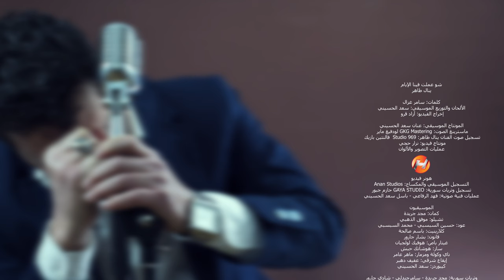حارة القبة - ينال طاهر - شوعملت فينا الأيام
موسيقى وأغاني حارة القبة التأليف والتوزيع الموسيقي:سعد الحسيني
مسلسل حارة القبة
تأليف وسيناريو وحوار :أسامة كوكش
الإشراف العام: هاني العشي
الإخراج: رشا هشام شربتجي
 المونتاج الموسيقي: عنان سعد الحسيني
غناء الشارة والمواويل: الفنان ينال طاهر
كلمات الشارة: سامر غزال
ماسترينغ شارة المقدمة والختام: لودفيغ ماير – ألمانيا GKG Mastering
كلمات المواويل: أسامة السعود
التسجيل الموسيقي والمؤثرات الصوتية والمكساج والماسترينغ: Anan Studios
عمليات فنية صوتية: فهد الرفاعي - باسل سعد الحسيني
تسجيل وتريات سورية:  حازم جبور GAYA STUDIO
تسجيل صوت الفنان ينال طاهر: فالنتين بازيك - ألمانيا Studio 969
الموسيقيون كمان: مجد جريدة
تشيلو: موفق الذهبي
عود: حسين السبسبي - محمد السبسبي
كلارينيت: باسم صالحة
قانون: بشار جارور
غيتار باص: هوفيك لولجيان
ساز: هوشانك حبش
ناي وكولة ومزمار: ماهر عامر
إيقاع شرقي: عفيف دهبر
كيبوردز: سعد الحسيني
وتريات سورية: مجد جريدة - سامرجندلي - شادي جارور - فرات حنانا - براق تناري - أمير قره جولي - المثنى علي - موفق الذهبي - محمد نامق - سامر علان
كورال سورية: عاصم سكر - أماني عرابي - نزيه أسعد - هدية السبيني - طلال أبو حشيش - نور عربي - كفاح سلمان - أحلام ديب - حسان المؤنس
HARET ALQOUBBEH - Original Motion Picture Soundtrack. Music
composed & Arranged by Saad_Al-Hussainy.
Music Designed & Edited by Anan Al-Hussainy.
Lead Vocal: Yanal Taher.
Main Themes Lyrics by Samer Gazal.
Additional Lyrics by Osama Alsaoud.
Main Intro & End Themes Mastered by Maier Ludwig at GKG Mastering.
Yanal’s voice recorded at Studio 968, Germany by Valentyn Paziuk.
Music Midi Programmed, Recorded, Mixed & Mastered by Saad Al-Hussainy at Anan’s Studios. Strings recorded at GAYA Studio by Hazem Jabbour.
Audio Technical Team: Fahed Alrifaei & Basel Al-Hussainy.
Lead Violin: Majed Jraideh.
Lead Cello: Mowaffaque Alzahabi.
Oud: Hussain Alsabsabi & Mohammad Alsabsabi.
Clarinet: Bassem Salha.
Kanoon: Bashar Jarour.
Electric Bass: Hovic Lolajian.
Saz: Hoshnack Habash.
Nai, Kawala & Mizmar: Maher Amer.
Arabic Percussions: Afif Dahber.
Keyboards & Samplers: Saad Al-Hussainy.
Syrian Strings Section: Majd Jraideh - Samer Jandaly - Shadi Jarour - Furat Hanana - Boraque Tinnary - Ameer Quara Jooly - Almothanna Ali - Mowaffaque Alzahabi - Samer Allan.
Syrian Choral Section: Assem Soukkar - Amani Arabi - Nazeeh Asaad - Hdeyeh Alsobaini - Talal Abo Hashis - Nour Arabi - Kifah Salman - Ahlam Deep - Hassan Almones.
COPYRIGHT All Rights Resereved 2021.